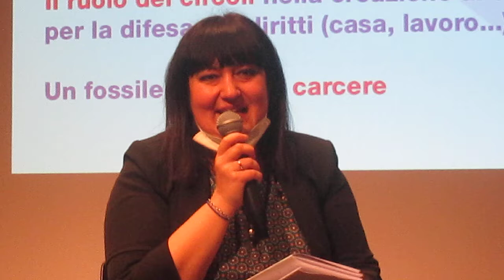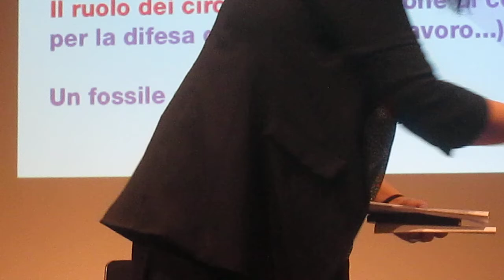eQua/ 8 aprile/ Pnrr: risorsa glocale da strappare al profitto/ Carla Cocilova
Venerdì 8 aprile, a Bergamo, eQua entra nel vivo con due plenarie parallele. Al Teatrino tascabile e online su Zoom e Facebook si è tenuto Pnrr, welfare locale, democrazia del comune, incontro sulla dimensione economico-sociale della lotta alle disuguaglianze. Relatori della conferenza Andrea Morniroli del Forum disuguaglianze e diversità, Maria Cecilia Guerra, sottosegretaria del Ministero dell’economia e delle finanze, Sandro Busso, professore di sociologia politica a Torino, Marco Bersani di Attac, Carla Cocilova e Jacopo Rosatelli, assessori alle politiche sociali rispettivamente dei comuni di Pontedera e Torino, Brando Benifei, europarlamentare, e Luigi Maraschi della Biennale Prossimità.